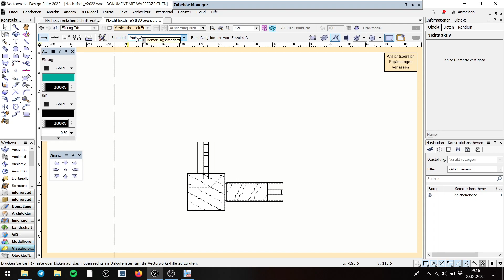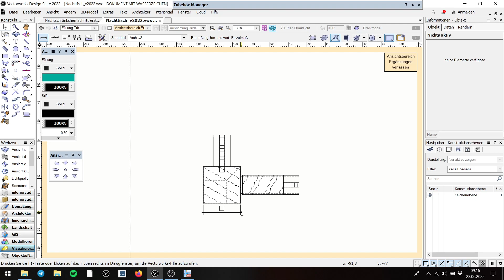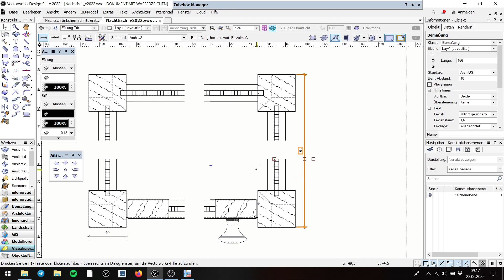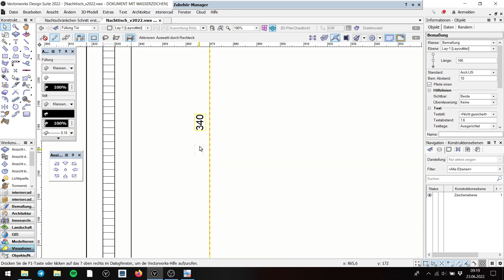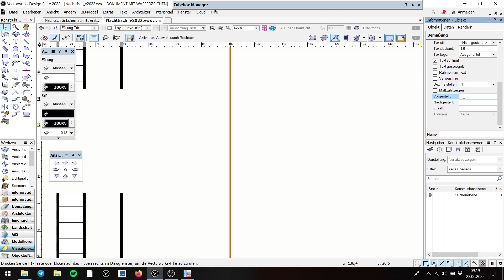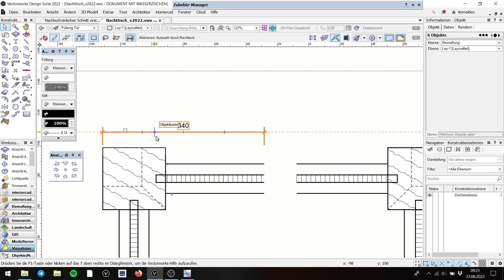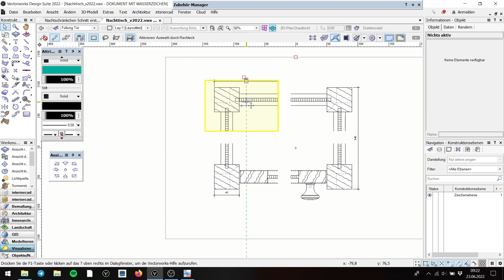Bemaßung über Ansichtsbereiche hinaus und offene Bemaßung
In diesem Video zeige ich euch wie ihr in Vectorworks Maße angebt die über einen Ansichtsbereich hinaus gehen. ...normalerweise wollen wie die Bemaßung ja immer in der "Ergänzung" des Ansichtsbereiches setzen.
Außerdem löse ich eine Bemaßung auf, um auf unkomplizierte Weise eine offene Bemaßung zu erstellen. (So wie man sie zum Beispiel bei einer Symmetrieachse brauchen würde..)